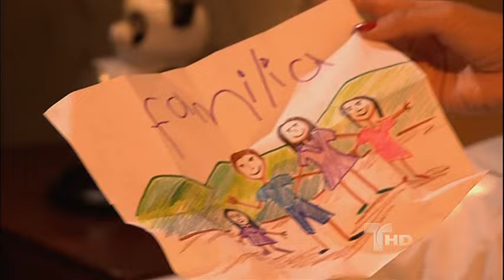Flor Salvaje | Capítulo 83 | Telemundo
Capítulo 83
Video oficial de la novela de Telemundo  completo: Amanda Monteverde  (Monica Spear)

Flor Salvaje:
Amanda Monteverde llega al pueblo petrolero de Nueva Esperanza arrastrando un pasado de dolor. Ella decide entrar a la vida alegre con tal de salvar a sus hermanas. Varios hombres intentarán poseer su cuerpo y su corazón. Amanda pasa de ser una joven casi salvaje a convertirse en una mujer fuerte y valiente capaz de todo por defender el amor de su vida.